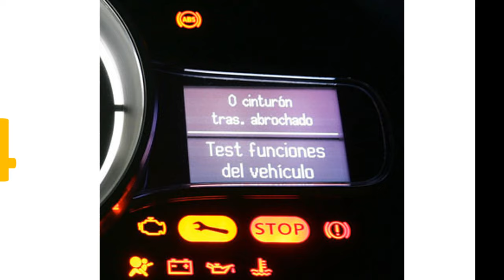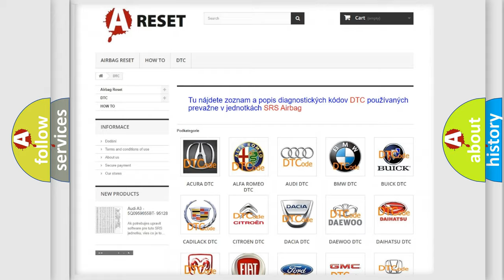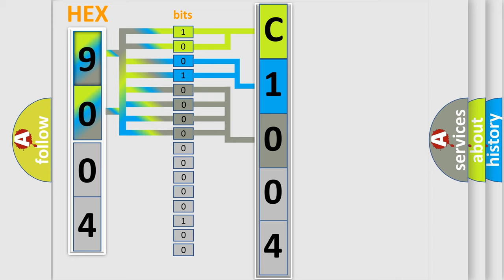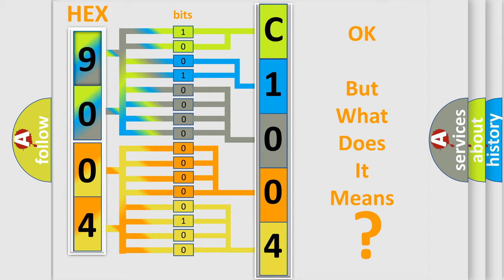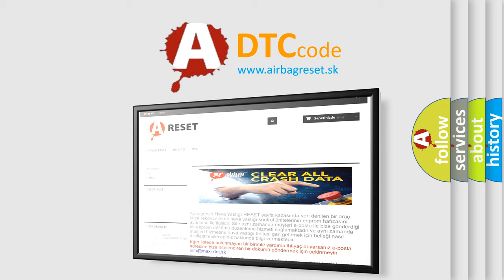DTC Fiat C1004-12 Short Explanation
Contents:
0:21 Basic DTC analysis according to OBD2 protocol standard.
1:48 Insight into programming
2:58 A diagnostically understandable description of the Diagnostic Trouble Code
3:05 Basic error definition

Make:
FIAT
Code:
C1004-12
Definition:
Sensor Front Outer Right - Circuit Short To Battery
Description:
Park Assist Module detects an open on the Park Assist Sensor Signal circuit. Park Assist Module detects a short to voltage on the Park Assist Sensor Signal circuit.